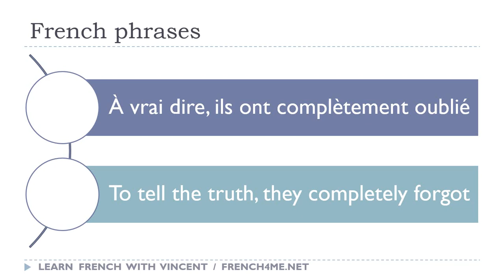How to Pronounce I À vrai dire, ils ont complètement oublié